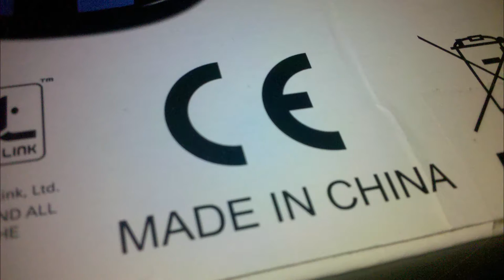7 cosas que a tu edad deberías saber: Opina con Datos T2E1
En este episodio agradecemos el apoyo que hemos recibido de nuestros primeros 1,000 suscriptores. Compartimos con ustedes 7 datos que ya para esta fecha deberían saber. Disfruten!

Avestruces: "Ostrich" by Edgar Williams

El Reino de Los Países Bajos: "The Netherlands" by Max Schuchart

Galletas de la fortuna: "The fortune cookie" United States. Navy Department. Washington, D.C. : U.S. Department of the Navy 1995